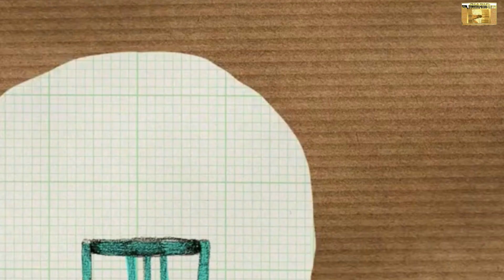Que tu fe nunca muera - Miguel Ángel Guerra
Lucas 22:32

pero yo he rogado por ti, para que tu fe no falte. Y cuando eso pase y tú te hayas vuelto a mí, fortalece a tus hermanos.